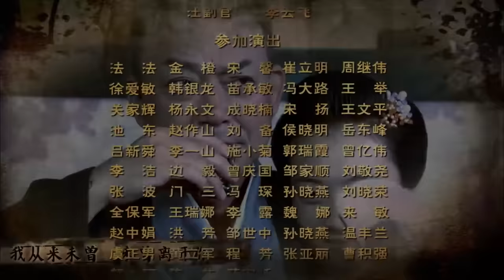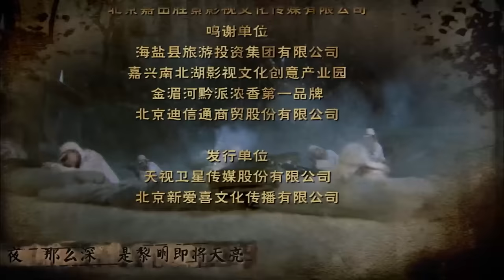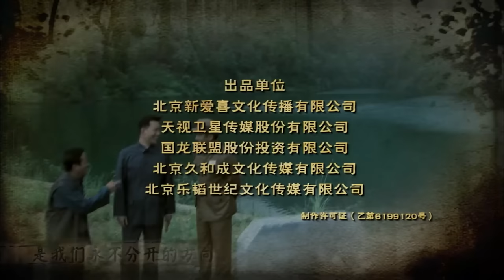【2023战争剧 ENG SUB】红鹰 22丨赵丽颖巅峰之作，鲜衣怒马上阵杀敌，比“楚乔”更霸气的女将军传奇！